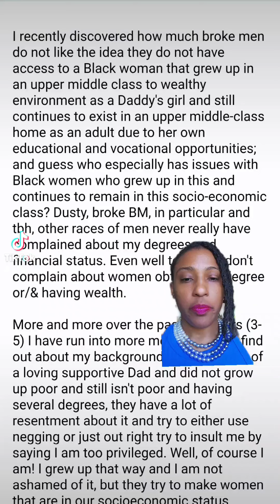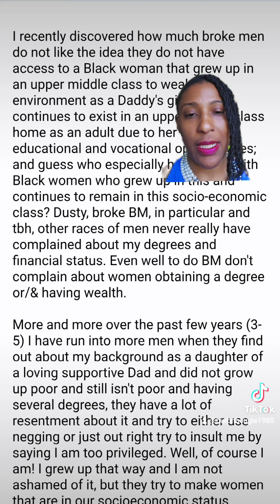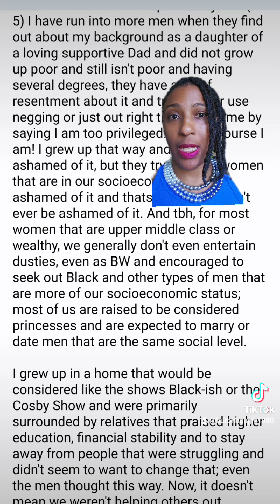Being Raised in Money and with an Active Dad Really Bothers Some People 😭😔😭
How Being Raised with an Active Father, in an upper middle class home, and educated brings out the Testerical ⚫ XYs.